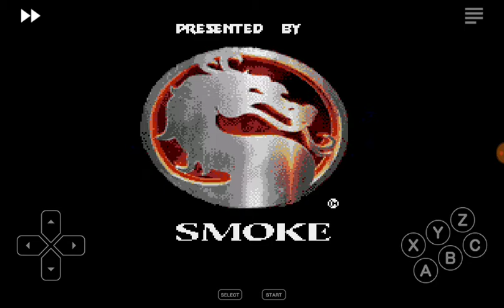Mortal Kombat 2 Unlimited Gameplay